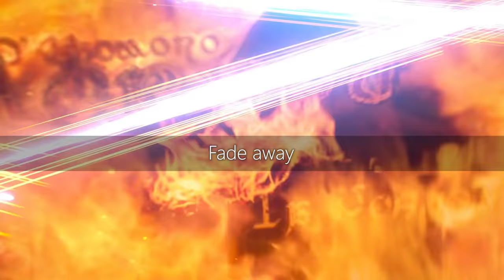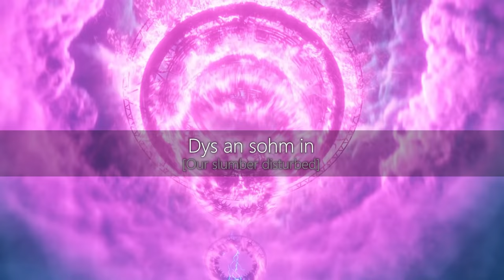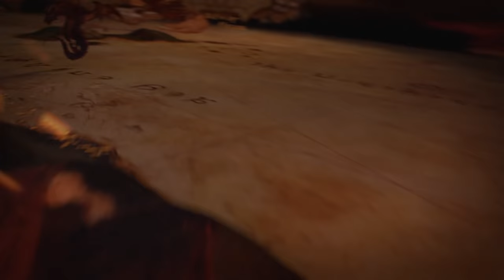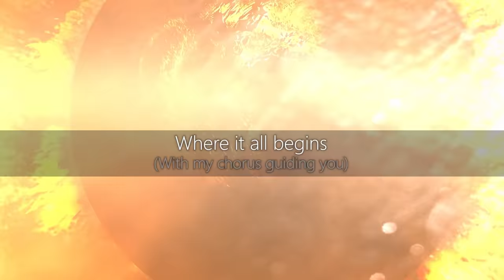"Endwalker – Footfalls" with Official Lyrics | Final Fantasy XIV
Forge ahead!